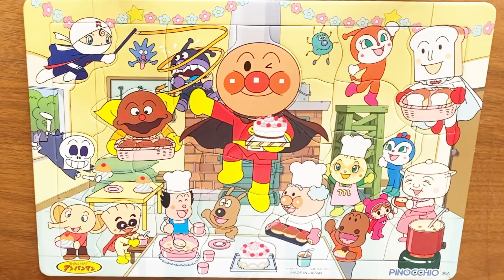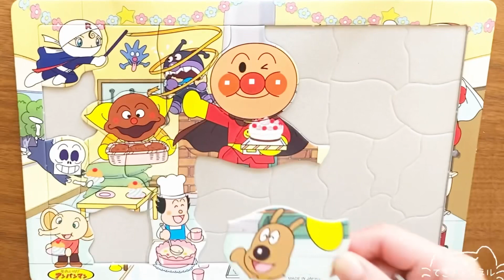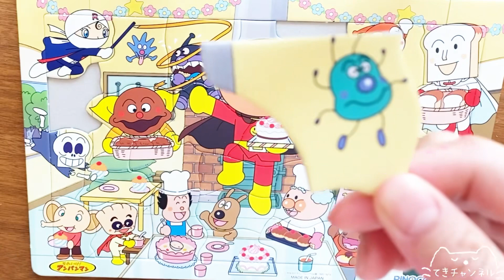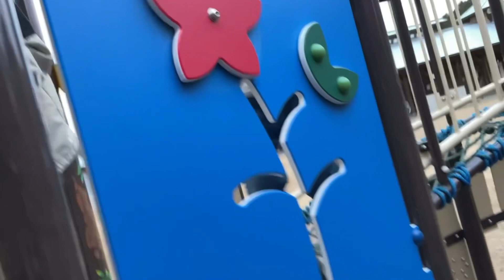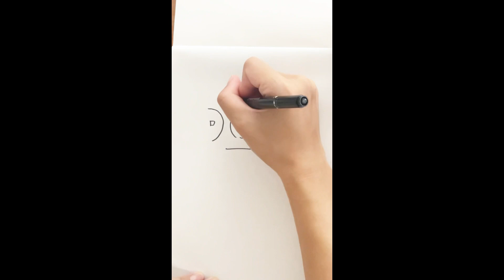アンパンマン アニメ おもちゃ パズルおばけがかくれんぼ 恐竜のいる公園であそぼう！カレーパンマン もいるよ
ホラーマン
ロールパンナちゃん
シチューおばさん
ジャムおじさん
バタコさん
ベロベロマン
ちびぞうくん
クリームパンダ
カバオくん
めいけんチーズ
あかちゃんまん